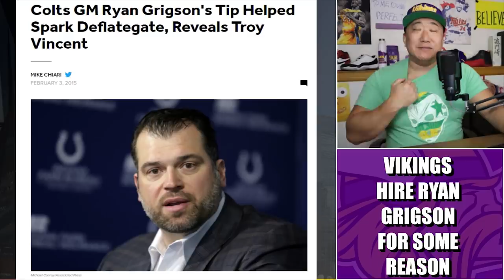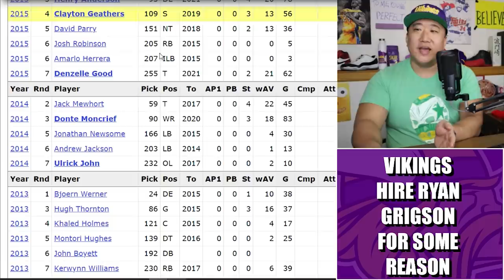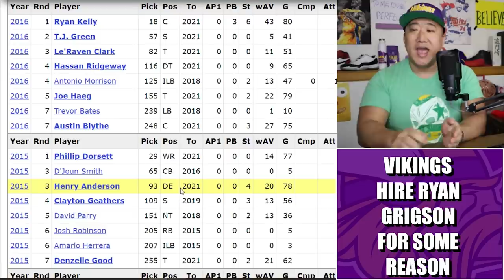Vikings Hire Ryan Grigson for Senior Personnel Role (For Some Reason)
The Minnesota Vikings have hired former Indianapolis Colts general manager Ryan Grigson for a senior personnel role. For. Some reason. Grigson and new GM Kwesi Adofo-Mensah worked together in Cleveland.